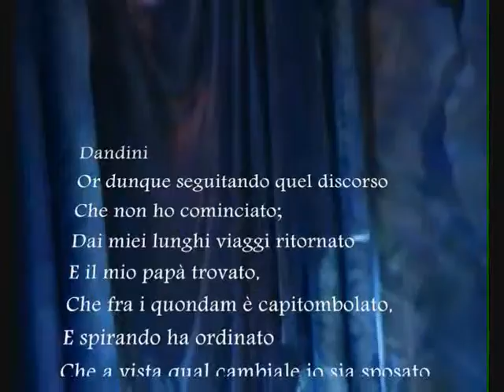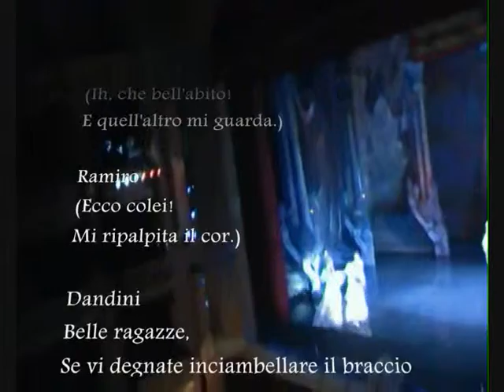La Cenerentola. Vere figure etrusche!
Gioachino Rossini
La Cenerentola, ossia La bontà in trionfo

Dandini - Oleksandr Bojko
Don Ramiro - Mykola Shulak
Don Magnifico - Bohdan Taras
Angiolina - Anzhelina Shvachka
Clorinda - Oksana Tereshchenko
Tisbe - Svitlana Godlevska

Conductor - Volodymyr Kozhuhar
National Opera of Ukraine
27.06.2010